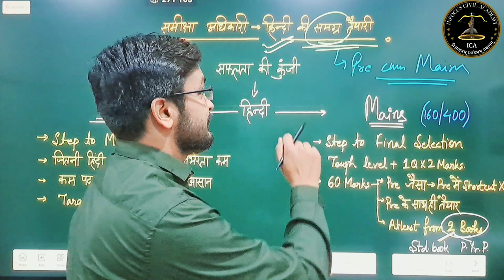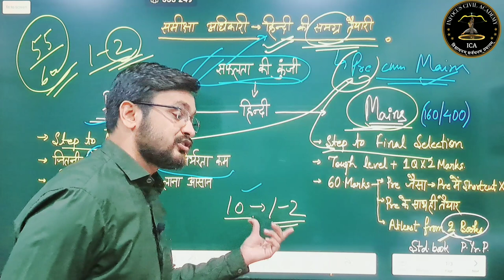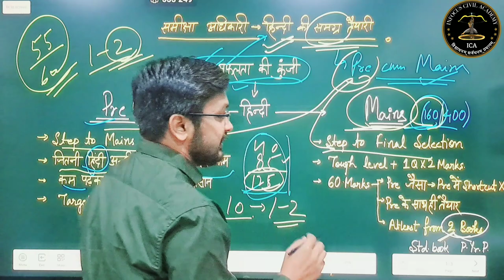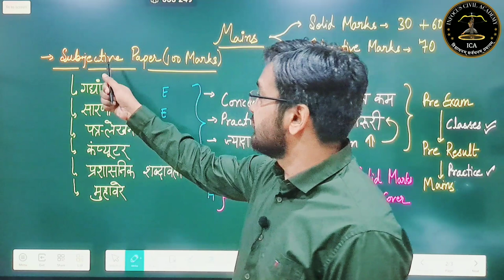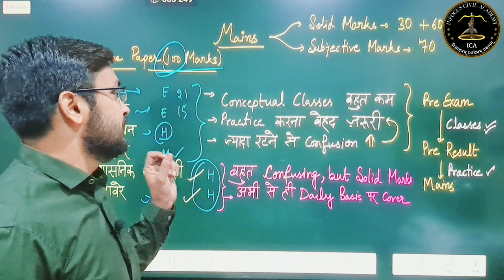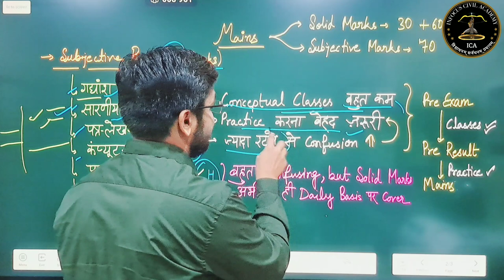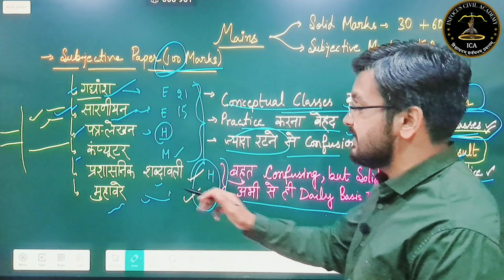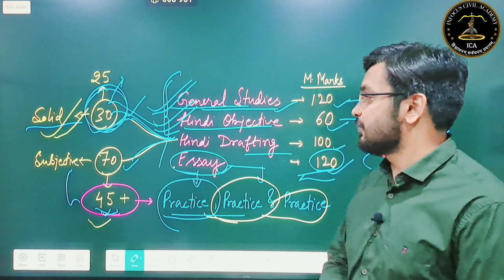समीक्षा अधिकारी 2023||हिंदी कैसे तैयार करें ?||Pre cum Mains Strategy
👉Sectional Test series
Hey RO/ARO Test Series 2023 by InFocus Civil Academy.

दोस्तों आज की इस वीडियो मैंने roaro2023 GS और Hindi 📝की तैयारी के लिए बेजोड़ Initiatives की master Strategy के बारे में बताया है| जिनका अध्ययन करके आप RO/ARO में अधिकतम अंक प्राप्त कर सकते हैं। यह वीडियो आपके परीक्षाओं के लिए उपयोगी एवं महत्वपूर्ण सिद्ध होगी।आप निरन्तर इन कक्षाओं को देखकर अपनी तैयारी को और अधिक बेहतर बना सकते है।Thankyou so much